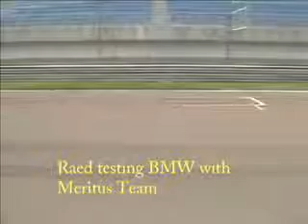Car Racing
Driver Raed Raffii